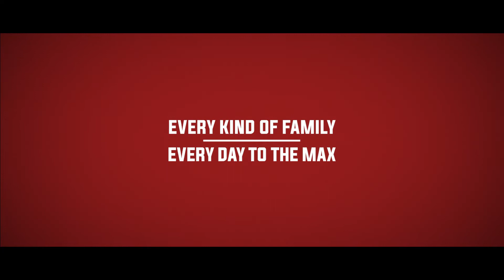Max's - Proj. ALIENS 120s